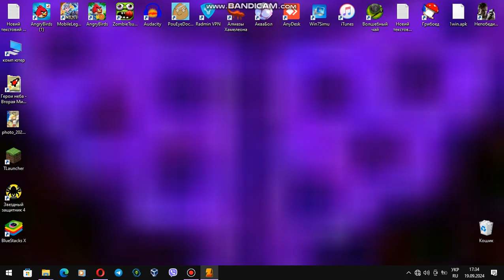zuma save the universe